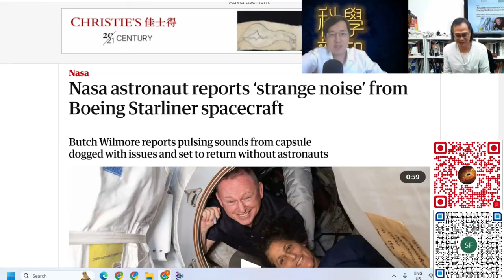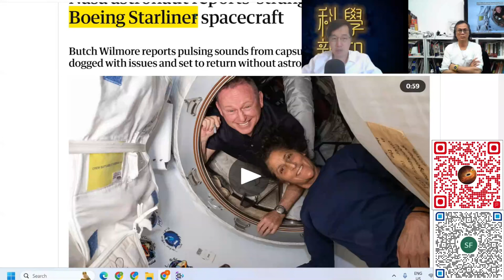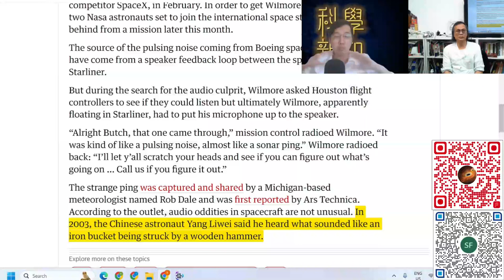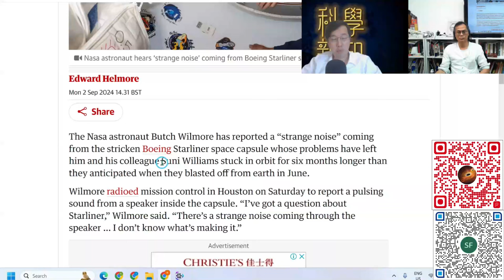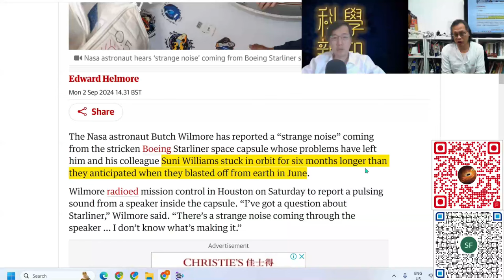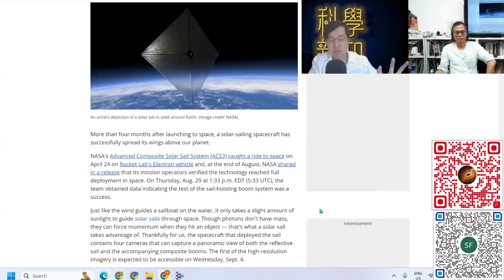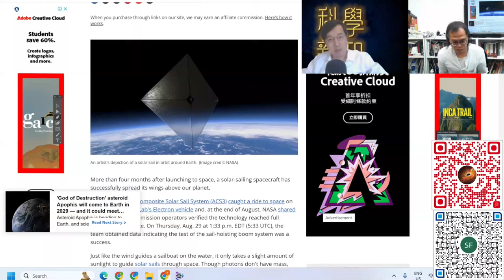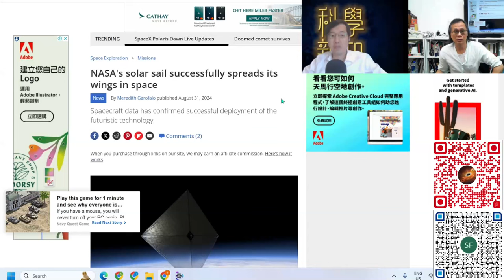科學新知 2024-09-05 Part1: 波音Starliner滯留太空事態最新發展，機件每況愈下。NASA太陽帆將有新公佈。| 主持：陳志宏博士 & 台長梁錦祥